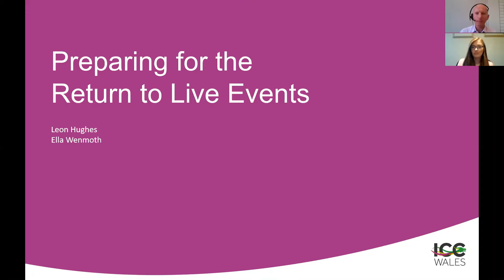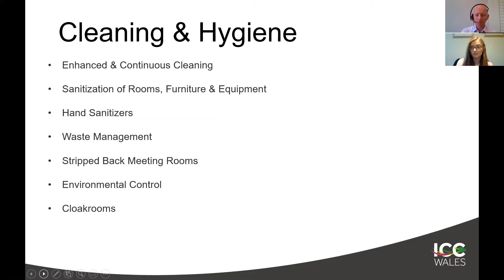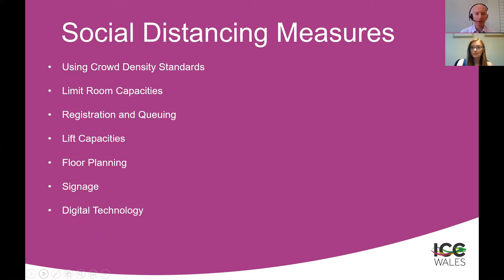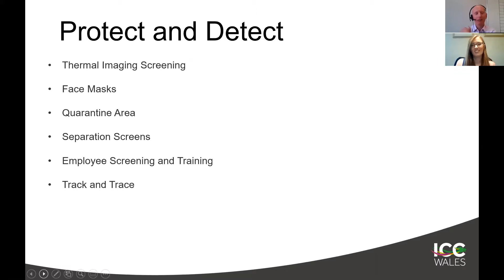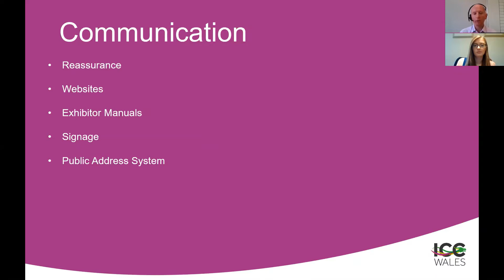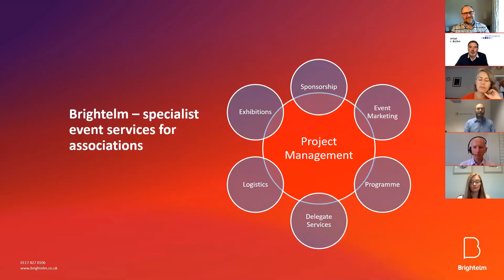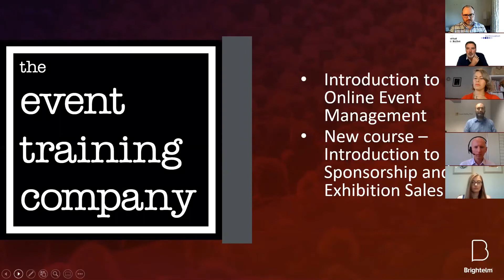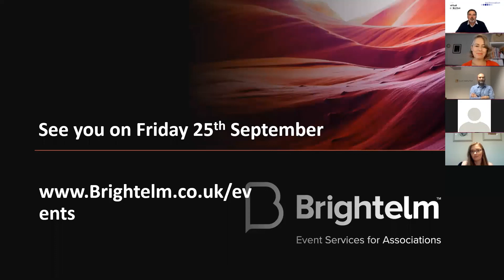Webinar: A supplier update – preparing for a return to live events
A recording of a webinar that took place on Friday 31st July 2020 designed to answer  questions  regarding what practical steps our events industry suppliers are taking to help with social distancing and keeping infection from spreading, and how will they affect how we plan and deliver our live events.

Ella Wenmoth: Health and Safety Manager at ICC Wales

Rob Haworth: Chartered Health and Safety Advisor for Event Safety Plan

Ian Harvey-Piper: MD of Technovation (CPM) Ltd.